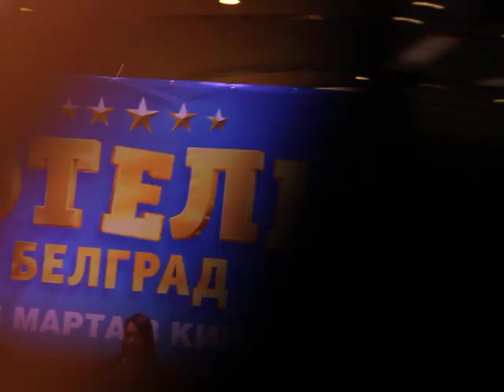МИЛОШ БИКОВИЧ И ДИАНА ПОЖАРСКАЯ ПРЕДСТАВИЛИ В ПЕТЕРБУРГЕ ПРЕМЬЕРУ НОВОЙ КОМЕДИИ «ОТЕЛЬ «БЕЛГРАД»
2 марта в кинотеатре «Синема Парк Радуга на Парке Победы» в ТРК «Питер Радуга» состоялся всероссийский премьерный показ главной комедии весны – «Отель Белград».
Петербурским зрителям картину лично представили исполнители главных ролей Милош Бикович и Диана Пожарская. Гостей премьерного показа также ждал подарок из Сербии в виде бутылочки согревающего травяного ликера "Gorki List", который производится по уникальной рецептуре и объединяет в себе экстракты 27 различных балканских трав.

Новая работа создателей самого кассового российского фильма «Холоп» рассказывает историю сербского сердцееда и весельчака Паши – хозяина пятизвездочного отеля в Белграде. Он живет, не зная бед, пока однажды совершенно случайно не портит новое многомиллионное! приобретение коллекционера-мафиози. В уплату долга криминальный босс заставляет Пашу жениться на своей дочке. Девушка начинает рьяно готовиться к свадьбе с красавчиком отельером, когда Паша после четырехлетней разлуки неожиданно сталкивается с Дашей, своей русской любовью. В романтичной атмосфере древнего города чувства между ними готовы вспыхнуть вновь… если бы не будущий тесть, настоящий муж, слепой дед и друг-банкрот!...

Милош Бикович, исполнитель роли Павла: «Все мои друзья из других стран, которые хоть раз бывали в Сербии всегда потом возвращались. Мне очень приятно, что моя Родина так привлекает людей – своей атмосферой, музыкой, культурой. Поэтому, я предложил продюсерам Yellow, Black and White, с которыми мы выпустили уже не один хит, снимать фильм именно в Белграде, и рад, что они согласились. Мы постаралиcь охватить все красоты и достопримечательности. Надеюсь, когда зрители посмотрят «Отель Белград», у них появится желание посетить Сербию. Фильм получился очень колоритным и жизнерадостным. Особо было приятно снова оказаться в кадре с Дианой Пожарской, работать с ней – одно удовольствие.
Что касается моего персонажа Павла – он стал другим, более приземленным и возможно более ответственным, он наконец понимает, что такое настоящая любовь.
Для меня, как для продюсера, это очень увлекательный опыт. На проекте и сербская, и российская группа работали одной командой. Снимать международный кинопроект - большая ответственность. Надеюсь, наши труды будут оценены зрителями по достоинству (улыбается). На мой взгляд, сербские актёры придали фильму особый ритм. Это очень весёлое и карнавальное кино. Зрителей ждёт отличная комедия».

Дата выхода в прокат в России: 5 марта 2020
Студии: видеосервис START, Yellow, Black and White, Archangel studio
Производство: Film District При поддержке Фонда Кино
Режиссёр: Константин Статский
В ролях: Милош Бикович, Диана Пожарская, Борис Дергачёв, Александра Кузенкина, Миодраг Радонич, Елисавета Теодосич, Любомир Бандович и др.
Генеральные продюсеры: Эдуард Илоян, Виталий Шляппо, Алексей Троцюк, Денис Жалинский
Авторы сценария: Вячеслав Зуб, Анатолий Молчанов, Василий Куценко
Жанр: романтическая комедия
Прокатный рейтинг: 6+

Об Объединенной сети кинотеатров («Кино Окко», «Синема Парк», «Формула Кино») – крупнейший в России оператор кинотеатров. В состав Объединённой киносети входит 77 кинотеатров в 30 городах России. Являясь технологическим лидером кинорынка России, объединенная киносеть реализует все современные технологические решения для того, чтобы зритель получил уникальный пользовательский опыт. Так, помимо классических 2D и 3D форматов, в активе сети 28 залов в формате IMAX (в том числе залы IMAX Sapphire и IMAX Laser), 12 залов формата Dolby Atmos, 9 залов формата 4DX, 7 детских залов «Мувик». В июне 2019 года Объединенная киносеть объявила о планах по внедрению технологии панорамной трансляции контента ScreenX на российский рынок, а в сентябре, совместно с компанией Dolby Laboratories, подписали соглашение об открытии в России